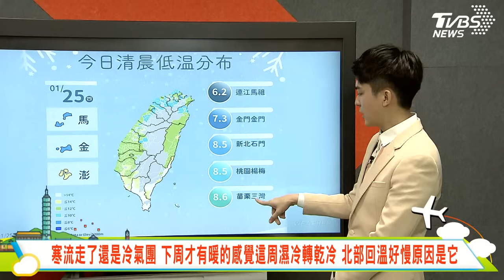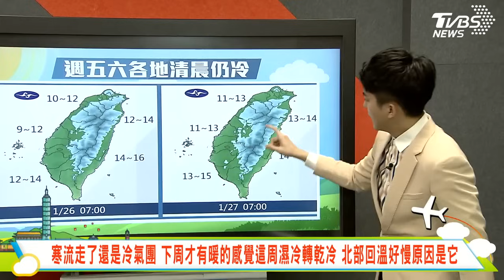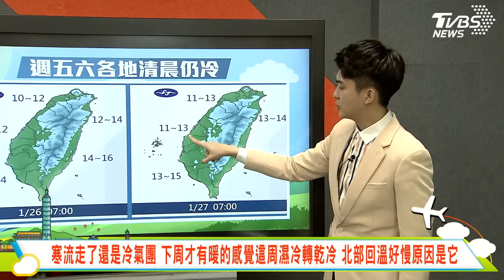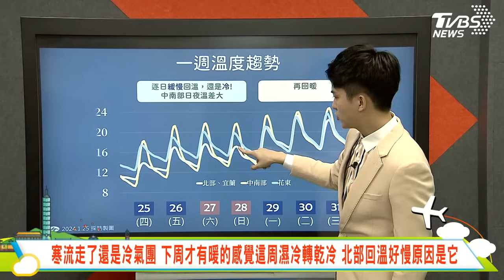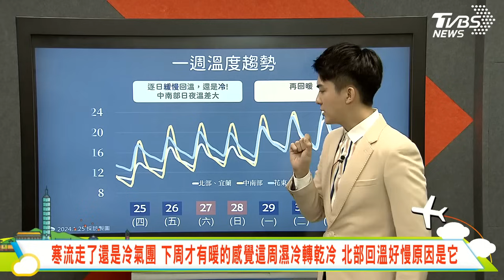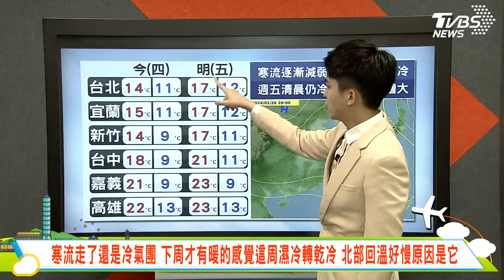寒流走了還是冷氣團 下周才有暖的感覺 這周濕冷轉乾冷 北部回溫好慢原因是它｜主播吳軒彤 說氣象LIVE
【TVBS18氣象站】寒流走了還是冷氣團 下周才有暖的感覺 這周濕冷轉乾冷 北部回溫好慢原因是它｜最新天氣動態讓#吳軒彤 帶您瞭解